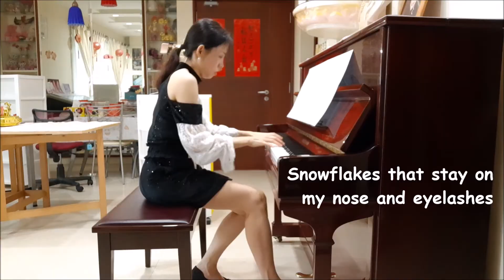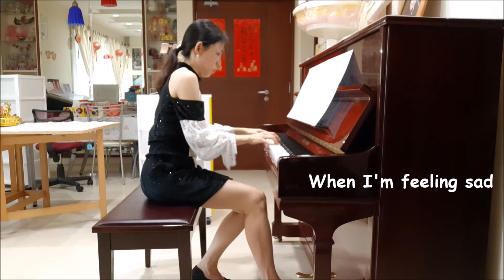(Piano) My Favourite Things – Julie Andrews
My Favourite Things – Piano Cover 钢琴翻弹
Popularised By Julie Andrews
The Sound of Music (1965 Film) OST
Composer: Richard Rogers
Lyrics by Oscar Hammerstein II

Dame Julie Andrews DBE (born Julia Elizabeth Wells, 1 Oct 1935) is an English actress, singer & author. She has garnered numerous accolades throughout her career spanning over seven decades, including an Academy Award, a British Academy Film Award, two Primetime Emmy Awards, three Grammy Awards & six Golden Globe Awards. She has also received three Tony Award nominations. Julie Andrews was made a Disney Legend in 1991 & has been honoured with an Honorary Golden Lion, the Screen Actors Guild Life Achievement Award in 2007 & the AFI Life Achievement Award in 2022. In 2000, she was made a dame by Queen Elizabeth II for services to the performing arts.

"My Favourite Things", published in 1959 by Williamson Music, is a show tune from the 1959 Rodgers & Hammerstein musical The Sound of Music. In the original Broadway production, this song was introduced by Mary Martin playing Maria & Patricia Neway playing Mother Abbess. Julie Andrews, who played Maria in the 1965 film version of the musical, had previously sung it on the 1961 Christmas special for The Garry Moore Show.